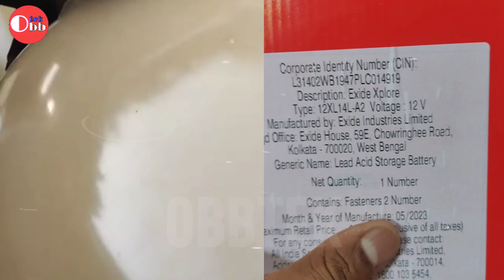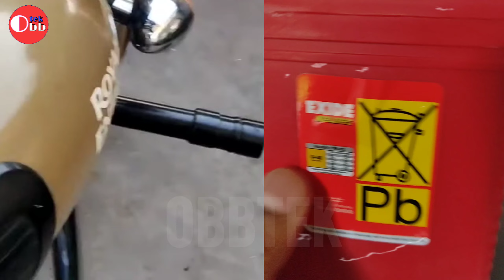Which battery used in Bullet Standard 350?, Exide Bike Battery Unboxing, Price, Full Battery Review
Exide Xplore 14L Battery ke bare me sari detail me jankari le battery Unboxing se lekar Battery price Warranty Kon Kon Se Gadi Me Lagati Hai Sari Jankari Detai Me apko Video Me Batai Gai Hai

Queries you are
1) How much is Exide battery warranty
2) How can I check my Exide battery warranty
3) Is Exide Xplore dry battery
4) What is the cost of bike battery
5) Exide xplore XLTZ6 bike battery price
6) Exide battery XLTZ6 price
7) Exide xplore XLTZ6 bike battery price
8) Exide freedom battery price
9) Exide battery for bike warranty
10) amaron XLTZ6 battery price
11) Exide xplore battery price
12) Exide bike battery price list 2020
What is the price of bullet battery?
Which battery used in Bullet Standard 350?
What kind of battery is in the bullet standard?
What is the capacity of Enfield battery?

Obbtek

Visit again

Thanks